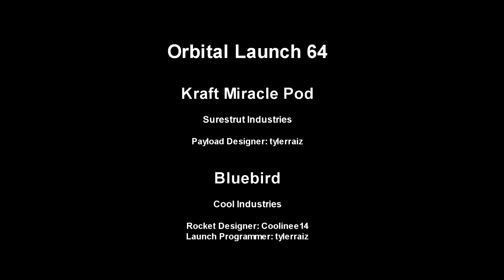EDB Space Program - Road to the Moon Part 1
Now with Commentary! Launches from Twitch Livestreams involving a collaborative Realism Overhaul/RP-0 career mode with viewer-submitted craft.

The Part Mods Added in addition to the basic RO install from the videos above